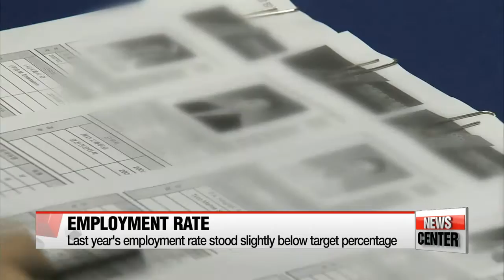Finance minister Yoo Il-ho lays out projections on Pres. Park's employment target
유일호 "고용률 70% 달성 어려워"... 하지만 고용 대책 효과 기대
  Achieving the target may be difficult but pursuing the right policy will be key to boost employment.
That's according to Seoul's finance chief today.
Our Lee Min-young has the details.
  In a business forum held in Incheon on Thursday, finance minister Yoo Il-ho projected that it would be difficult to heave up the employment rate to 70-percent...which has been an important policy goal of President Park Geun-hye since she took the presidential office.

Three years ago, the current administration laid out a policy road map to address an all-time-high unemployment rate,...and pledged to raise the employment rate up to 70-percent by the end of President Park's term...which is next year.

  The employment rate stood at 65-point-7 percent as of 2015...a figure slightly below the target.

However, Yoo said hitting the 70-percent mark seems unlikely.

The job market outlook has not been rosy due to a record-high youth unemployment rate. with figures reaching up to 1.21 million as of March this year.

Moreover, large-scale restructuring of the country's shipping and shipbuilding industries is expected to create a huge wave of unemployment.

  To address this issue, Minister Yoo underscored the urgency of passing labor reform bills...which failed to pass the 19th national assembly.

The labor reform act aims to give much more flexibility in the job market, but guidelines such as allowing companies to discharge underperforming employees have triggered vehement opposition from labor unions.

  Yoo stressed that the labor reform bill will hedge against possible mass unemployment with the fourth industrial revolution on track,...and will help workers adjust to the changing business landscape.

  At the forum, the finance minister also addressed outstanding issues remaining unresolved... such as record-low international oil price and climate change.